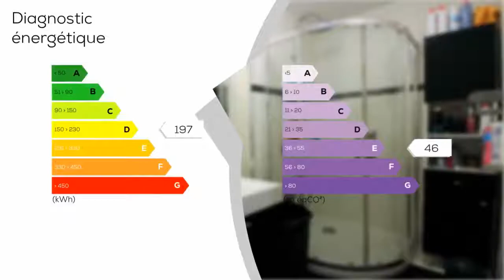A vendre - Appartement - ANTONY (92160) - 4 pièces - 74m²